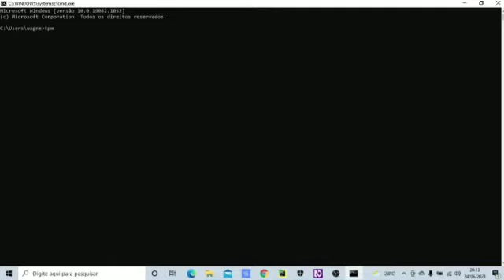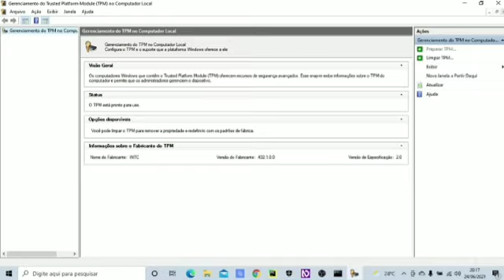Windows 11! verifique se tem o TPM (chipe necessário para instalação do novo SU da Microsoft!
Hoje o canal Visão Tech BR, está trazendo mais um tutorial muito bacana, nesta demonstração irei ensinar a vocês como verificar se o computador que vocês têm poderão receber o novo Windows 11, visto que muitas máquinas não receberão. Pois para que seu computador possa receber, além de alguns requisitos básicos, você também tem de ter o chip (TPM 2.0 de processamento de segurança) não tendo esse recurso físico na máquina, a mesma não terá habilitação para a instalação do novo sistema da Microsoft.
 Por isso assista esse vídeo, para que você possa tirar logo essa dúvida sobre essa situação.